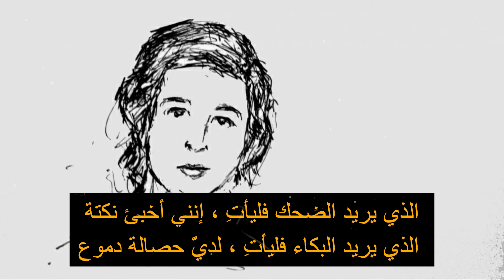رياض الصالح الحسين - اقتباسات عميقة -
-  بسيط كالماء واضح كطلقة مسدس -
شاعر سوري كتب في الشعر، القصة القصيرة، قصص الأطفال، المقالة الصحفية، والنقد الأدبي
 توفي في مستشفى المواساة بدمشق عصر يوم 21 تشرين الثاني 1982 لأسباب غامضة عن عمر 28 سنة

 - Hala - هذا المقطع أهديه لأعز الناس